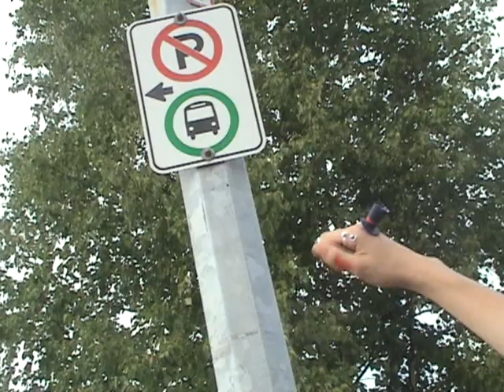Magic Show --- Funny Hands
SEASON 1:The Nd Studio has another funny video for you all to enjoy!
Song: Slenea Gomez - oh oh oh

IGNORE THESE TAGS:
 Magic ShowMagic ShowMagic ShowMagic ShowMagic ShowMagic ShowMagic ShowMagic Show barry and stuart